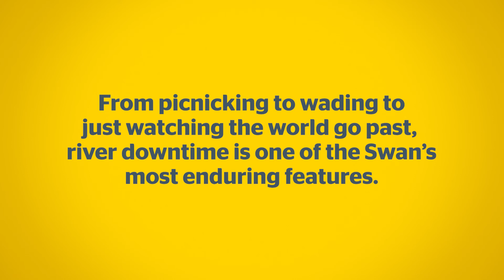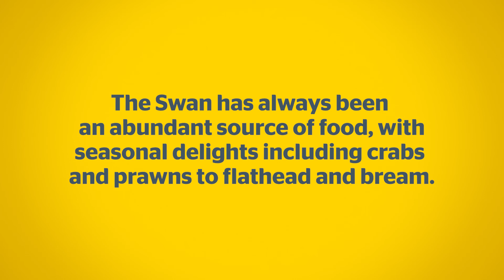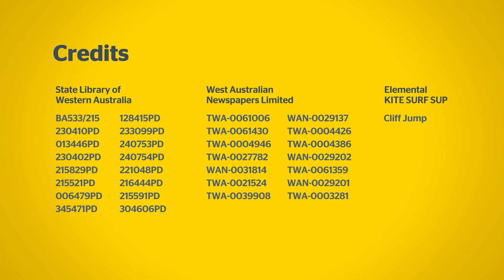Fun on the Swan: Chilling out, fishing, and swimming